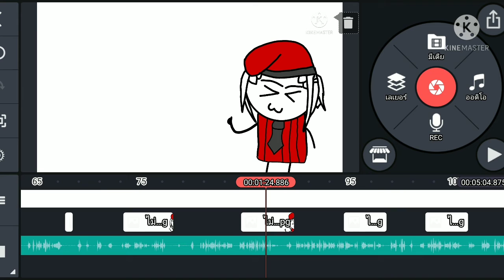แรงบันดาลใจของผม | Soup_Thai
ด้วยนะ 😘😘😘
 ขี้เกลียดกดเยอะปวดนิ้ว